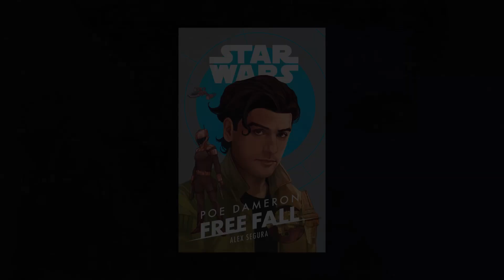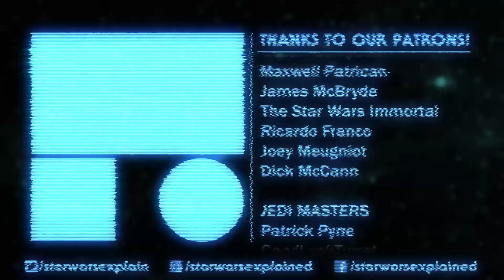Everything We Know About the Spice Runners of Kijimi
Here is everything we currently know about the Spice Runners of Kijimi as revealed by the new Star Wars book Poe Dameron: Free Fall by Alex Segura!